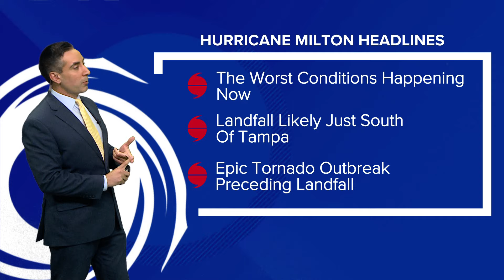Hurricane Milton Tracker - Florida Landfall Imminent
Just hours away from a major hurricane Milton making landfall in Florida.